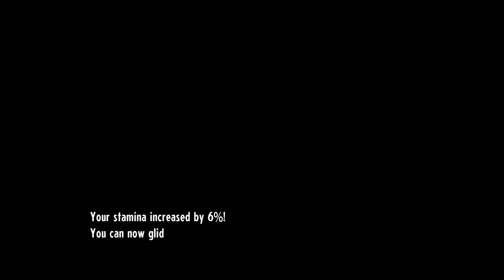*Spoilers* Cassette Beasts - Defeating M******* in post game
Here's a video of me defeating Morgante in the post-game of Cassette Beasts using a strategy focused on combo-ing AP refund and Headshot.